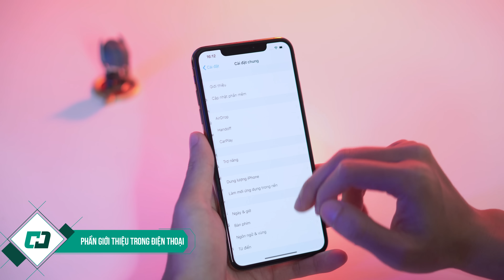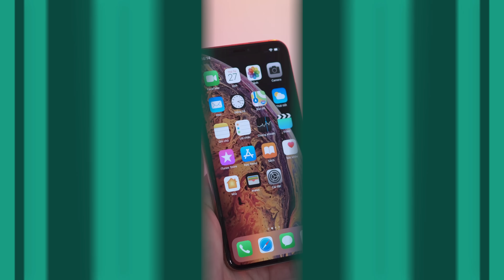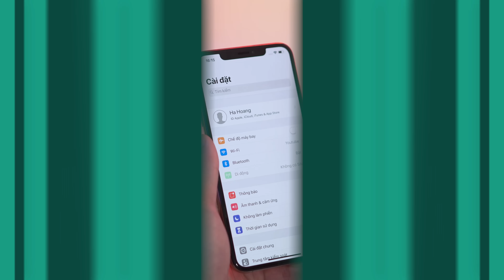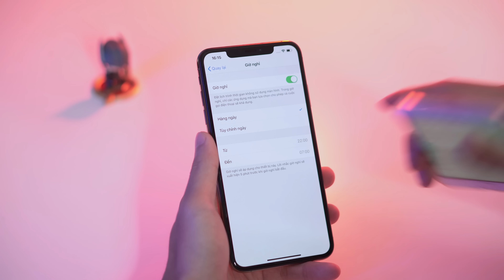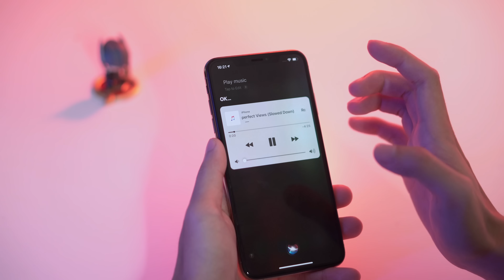iOS 12.2 có nên lên?